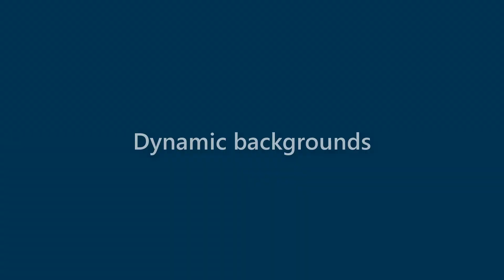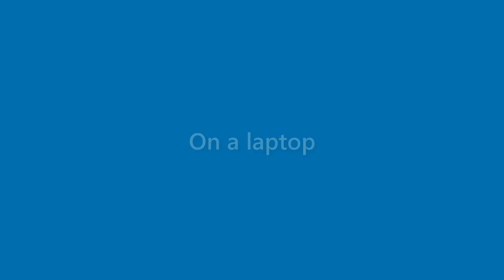Julianna Burt - appearance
Name Look - Julianna Burt - appearance. In this video we present "Julianna Burt" name look and feel in various scenarios.
This video will cover:
How does "Julianna Burt" look as a personal letterhead?
How does "Julianna Burt" look on a business card?
How does "Julianna Burt" look on a computer/laptop screen?
How does "Julianna Burt" look with different background colors?
How does "Julianna Burt" look with various fonts?